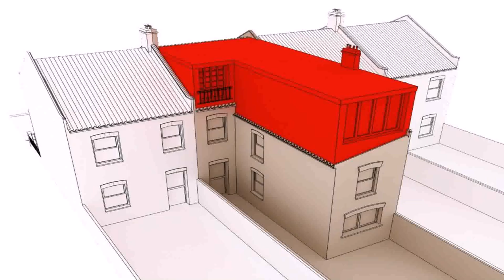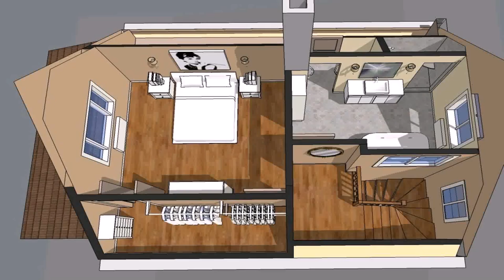Do I Need An Architect For Loft Conversion - Gif Maker DaddyGif.com (see description)